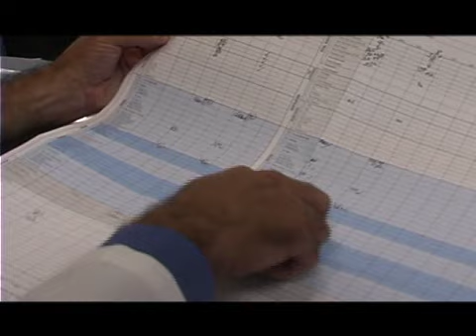Safely Delivered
New mothers Monica Crawford, M.D., and Libba Horsleys pregnancies were considered high-risk. They turned to UABs Maternal Fetal Medicine specialists to help them deliver healthy babies.